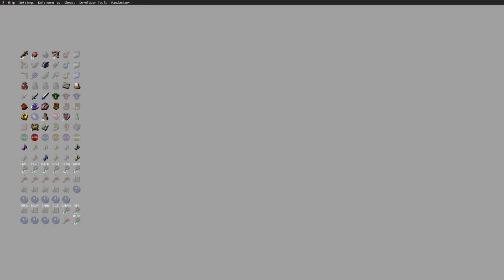VGA Podcast Movie Review: The Hunger Games: The Ballad of Songbirds and Snakes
In this episode of VGA Podcast, we discuss and review the new movie The Hunger Games: The Ballad of Songbirds and Snakes, based on the prequel novel by Suzanne Collins. The movie tells the story of the young Coriolanus Snow, who becomes the mentor of a tribute from District 12 in the 10th Hunger Games. We share our opinions on the movie’s plot, characters, themes, visuals, music and more. We also compare the movie to the original Hunger Games trilogy. Is the movie worth watching? Does it add anything new to the Hunger Games universe? Find out in our spoiler-filled review!